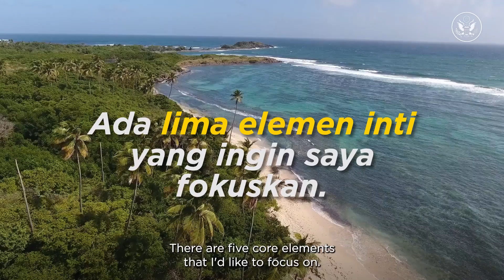Menlu AS Blinken: Indo-Pasifik yang Bebas dan Terbuka (Versi Teks Indonesia)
Menteri Luar Negeri AS Antony J. Blinken menyampaikan bahwa apa yang terjadi di Indo-Pasifik akan, lebih dari wilayah lain, membentuk lintasan dunia di abad ke-21. AS melihat banyak keselarasan antara visi yang didengar dari Indo-Pasifik dan visi AS sendiri.